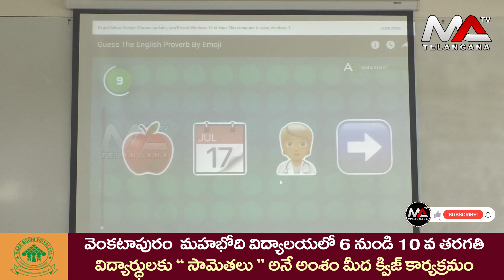వెంకటా పురం మహా భోది విద్యాలయ విద్యార్థులకు " సామెతలు " అనే అంశం మీద క్విజ్ కార్యక్రమం| Ma Telangana